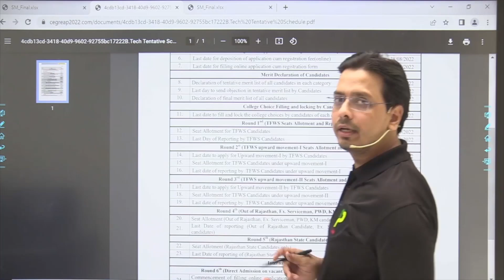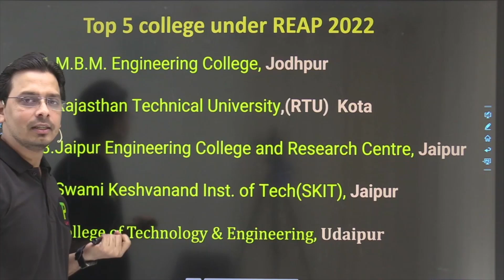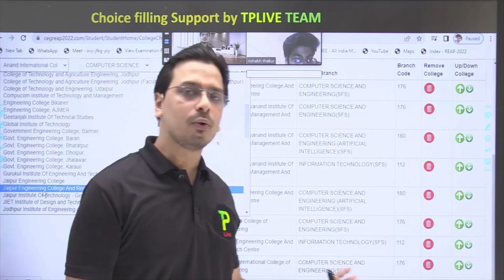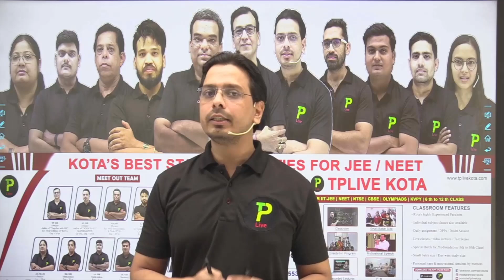reap counselling top colleges | reap best colleges 2022 | reap counselling 2022 choice filling